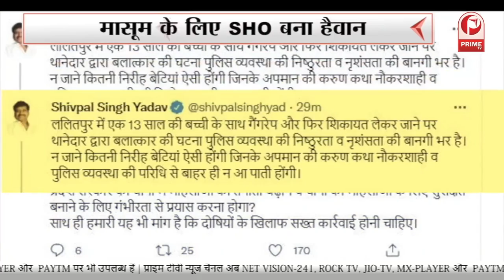Prime Debate : पुलिस की शान | वर्दी पर सवाल || Prime Tv